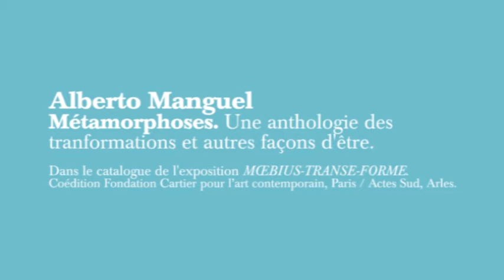Moebius-Transe-Forme - Alberto Manguel #1 - La bande dessinée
Alberto Manguel (auteur de l'anthologie sur la métamorphose du catalogue de l'exposition Moebius Transe-Forme) parle de la bande dessinée.

Du 12 octobre 2010 au 13 mars 2011, la Fondation Cartier pour l'art contemporain présente MŒBIUS-TRANSE-FORME, la première grande exposition parisienne consacrée à l'œuvre de Jean Giraud, connu sous les pseudonymes de Gir et Mœbius. Icône incomparable de la bande dessinée, inventeur de formes extraordinaires, dessinateur génial, Mœbius est un artiste qui dépasse les limites traditionnelles de sa discipline. Comme il l'a souhaité, cette exposition inédite s'organise autour du thème de la métamorphose, un motif majeur et omniprésent dans ses bandes dessinées, ses projets cinématographiques ou encore son tout premier film d'animation 3D en tant que réalisateur, présenté en exclusivité à la Fondation Cartier. Avec leurs paysages et leurs personnages en perpétuelle transformation, ses œuvres explorent les confins de l'inconscient et dévoilent un monde imaginaire et fantastique. À travers la métamorphose souvent brusque et inquiétante d'une figure, d'un décor, Mœbius révèle un monde où les apparences ne sont pas aussi stables qu'on pourrait le croire.
From October 12, 2010 through March 13, 2011 the Fondation Cartier pour l'art contemporain presents MOEBIUS-TRANSE-FORME, the first major exhibition in Paris devoted to the work of Jean Giraud, known by his pseudonyms Gir and Mœbius. An icon of incomparable stature in the world of comics, an inventor of extraordinary forms and a brilliant cartoonist, Mœbius is an artist who goes beyond the traditional boundaries of the discipline. Following the artist's wishes, this exhibition explores the theme of metamorphosis, a leitmotif that runs throughout his comics, drawings, and film projects. In relation to this theme, the exhibition also presents the first 3-D animated film directed by the artist, La Planète encore, along with the stories from the original comic boards. With landscapes and characters in perpetual transformation, his drawings explore the boundaries of the unconscious and reveal an imaginary and fantastic world. The rough often sudden and disturbing metamorphoses of a character or a setting, Mœbius reveals a world where appearances are not as stable as they may seem.